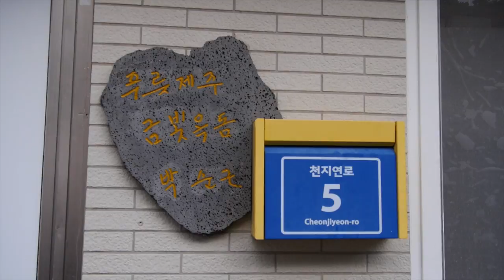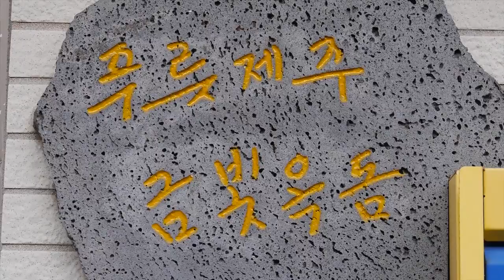16写有诗句的信箱